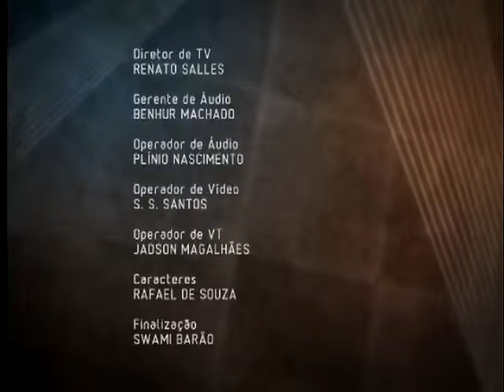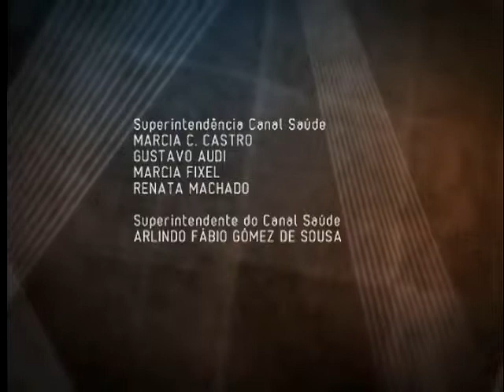Lei Seca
Quantas tulipas de chope são necessárias para que seus reflexos fiquem mais lentos? E se forem taças de vinho? Muito provavelmente, se você estiver assistindo ao programa junto com alguém as respostas serão diferentes. Por isso a lei 11.705, mais conhecida como Lei Seca, regulamentou a tolerância zero para os níveis de álcool no sangue dos motoristas brasileiros. Pesquisas apontam que a redução de mortes no trânsito foi de 100,2%, em 2010.